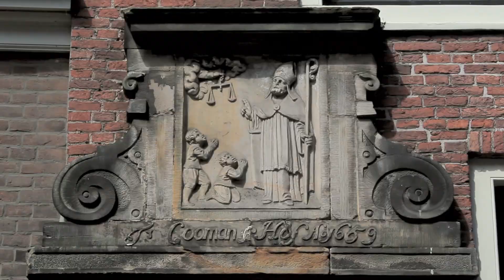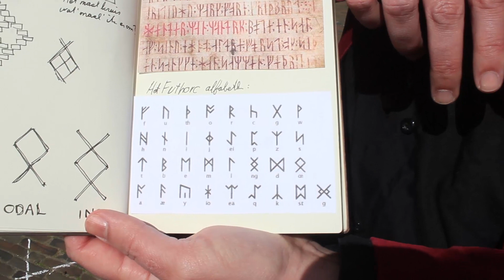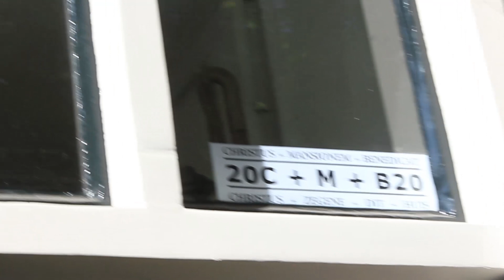Historische Speurtochten door Haarlem - Middeleeuwse magie op straat met Marius Bruijn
In de tweede virtuele stadswandeling van de videoreeks 'Historische Speurtochten door Haarlem' neemt VVV-stadsgids Marius Bruijn je mee in de wereld van de middeleeuwse toverkunst. Geloof jij er nog in?

Eeuwenlang zijn magische krachten en bezweringen ingezet om het kwaad, boze geesten en demonen uit ons leven te bannen. In de middeleeuwen werden hiervoor zelfs speciale symbolen ingemetseld in de muren van kerken en huizen.

Deze vorm van magie is nog steeds in het huidige Haarlemse straatbeeld terug te vinden, maar wat betekenen al deze symbolen nou eigenlijk? Ga mee op deze spannende ontdekkingstocht door Haarlem en bekijk de stad voortaan door de ogen van middeleeuwse magie!

Ben je enthousiast geworden en wil je een fysieke stadswandeling van VVV Haarlem reserveren? Kijk op

Redactie en presentatie: Marius Bruijn
Productie: mariuserfgoed.nl

Historische Vereniging Haerlem – haerlem.nl

2020©